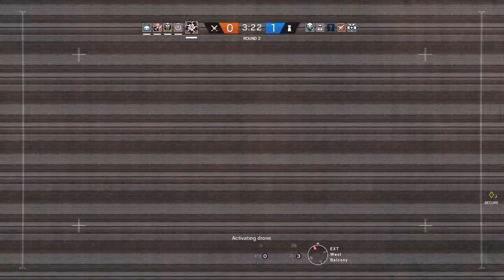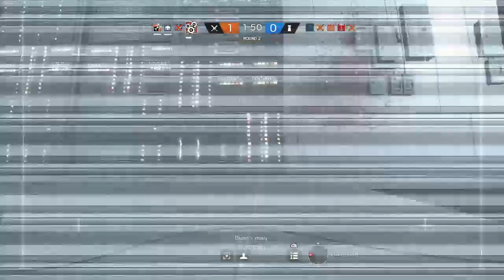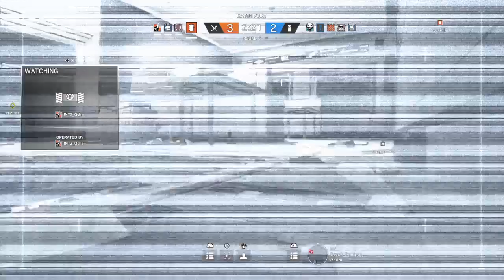R6 com young,cacau,polzin